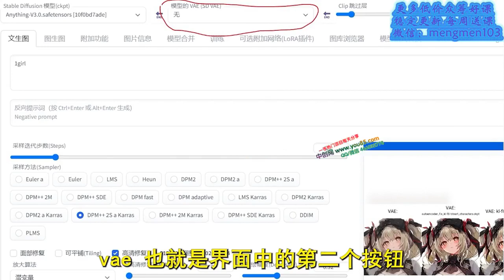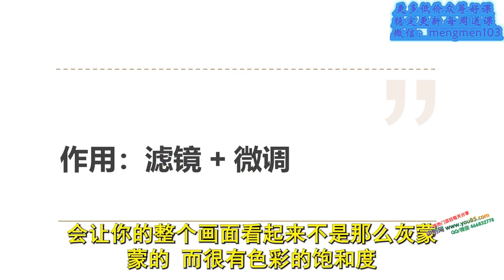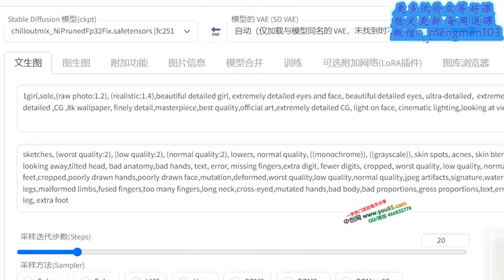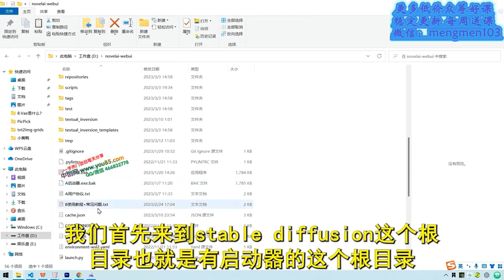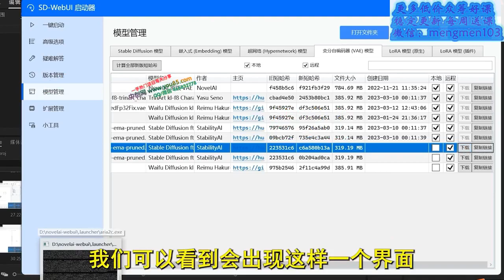6 AI商业智慧第六节【AI+图像】【VAE模型概念】 AI人工智能